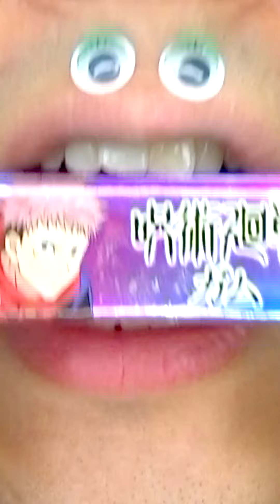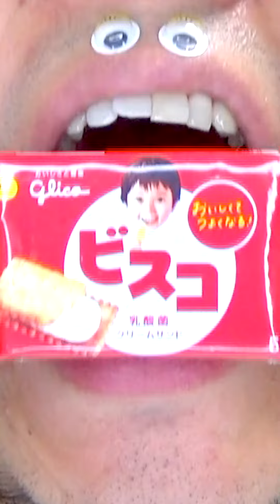Shasuke8b ASMR Delicious Foods Challenge 😋😋😋